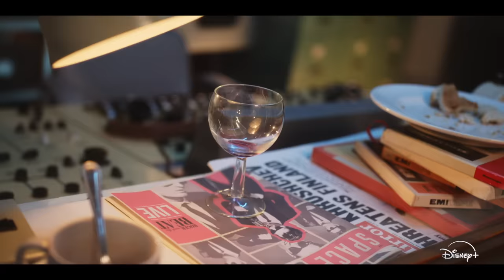Doctor Who | Official Trailer | Disney+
The upcoming season of  “Doctor Who” follows the Doctor and his companion Ruby Sunday as they travel across time and space, with adventures all the way from the Regency era in England, to war-torn future worlds. Throughout their adventures in the TARDIS – a time-traveling ship shaped like a police box – they encounter incredible friends and dangerous foes, including a terrifying bogeyman, and the Doctor’s most powerful enemy yet.

“Doctor Who” begins streaming Friday, May 10 at 4:00 p.m. PT / 7:00 p.m. ET on Disney+.